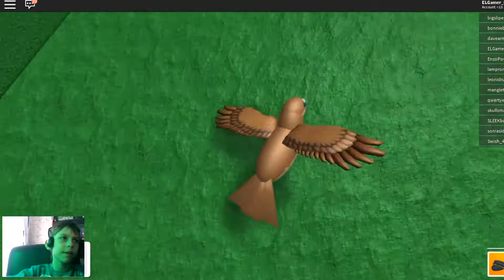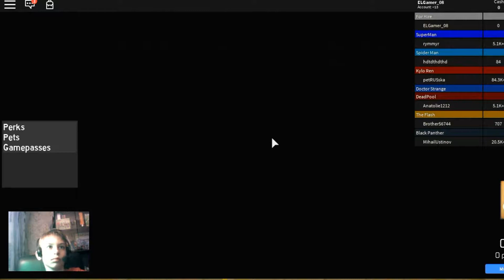Roblox Mix Mod. Many Part 22 EL Gamer VLOG Обзор Прохождение Мультик игра